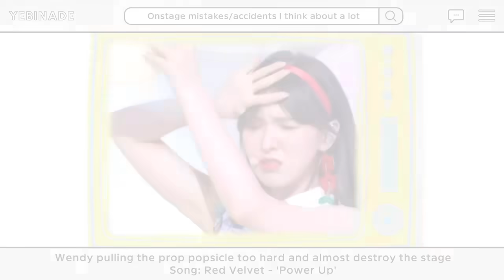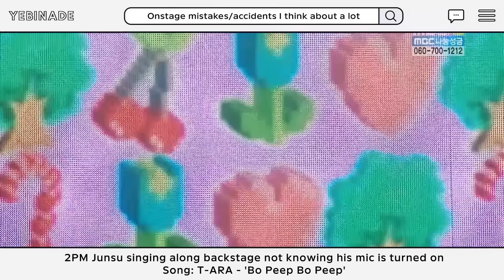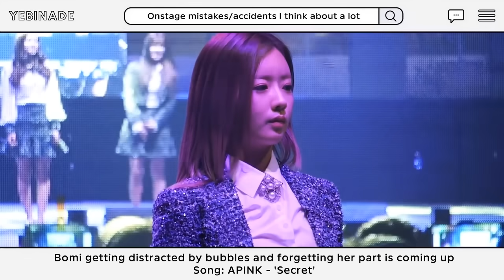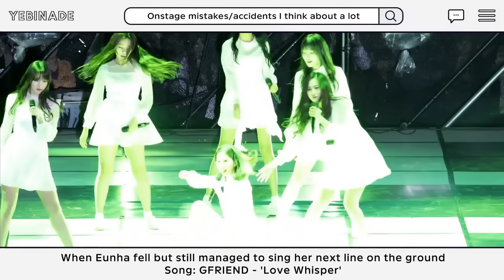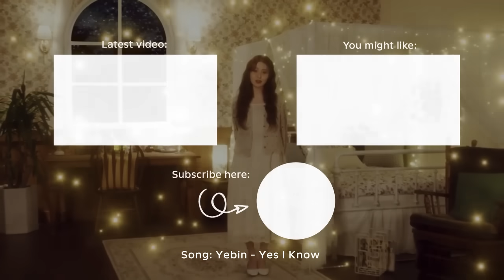funny onstage mistakes/accidents i think about a lot (pt 1)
not THAT funny but you get the idea

📌 correction:
- 2:44 is minjun from 2pm, i didn't know he changed his name
- 0:58 being (tf is beng 😭)
also i'm so sorry that this video is in 720p i didn't even noticed it when i rendered the video 😭

📌 timestamps:
0:00 red velvet wendy
0:09 rocket punch suyun
0:22 berrygood taeha
0:27 aespa
0:38 rania bp zi.u
0:43 oh my girl jiho & arin
0:48 twice
0:56 apink bomi
1:04 park bom
1:17 gfriend
1:25 snsd seohyun
1:30 onewe dongmyeong
1:38 brave girls
2:00 zico/mino
2:05 dia somyi
2:13 9muses
2:23 loona yeojin
2:35 stray kids
2:43 t-ara/minjun 2pm
3:06 mamamoo/gwsn
3:11 chen exo
3:20 apink bomi
3:34 pristin
3:41 shinee
3:50 twice
3:56 seventeen
4:11 wjsn seola
4:19 bts jimin & rm
4:26 red velvet seulgi
4:37 nct 127 taeyong
4:52 gfriend eunha
5:02 oh my girl mimi
5:12 red velvet/jeongyeon
5:19 exid hyelin